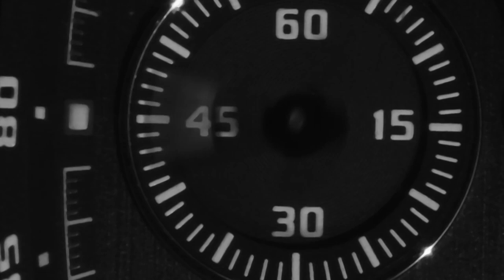Franck Muller - Vanguard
Ailing in a sporty direction with this new captivating shape, the Vanguard™ collection calls in for clean and innovative aesthetics. The distinctive applique numerals have been meticulously hand-polished and hand-brushed. The dial and crown give the final touch to the sporty elegance and unique aesthetic of the watch. The strap is cleverly integrated inside the case in order to maintain and extend the curved aspect of the timepiece, the result being a stunning and sporty timepiece with a unique design.